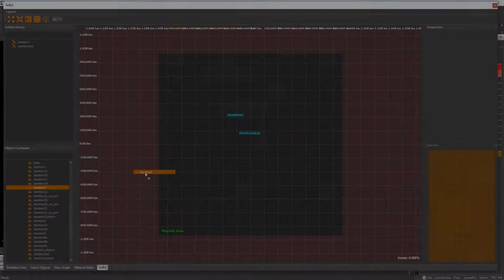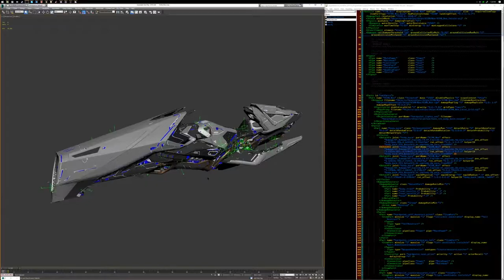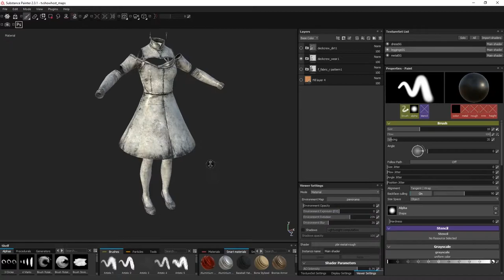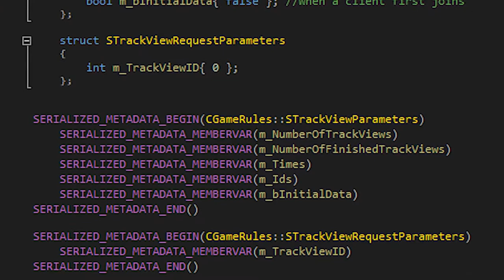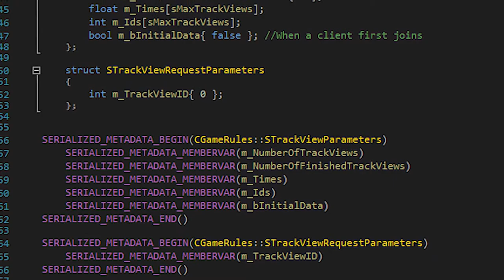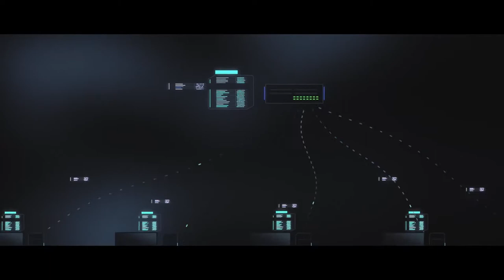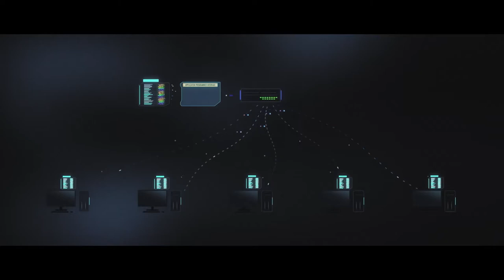⚙️Les variables sérialisées (ft. Daium)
Bienvenue dans la première vidéo de la série "Un système complexe", consacrée aux variables sérialisées ! N'hésitez pas à nous faire part de vos retours et à nous corriger dans les commentaires si nous avons dit une bêtise.

Un grand merci à @Daium qui nous a prêté sa voix.

- Doc Lumberyard - rendre "network rdy" - une entité

►Sommaire :
0:00 : Intro
1:20 : Définition d'une entité
2:53 : API, Application Programmer Interface
3:59 : Le problème de duplication
5:23 : La sérialisation c'est la solution
6:39 : Conclusion

► Liens :

Rejoignez-nous !

Suivez-nous !